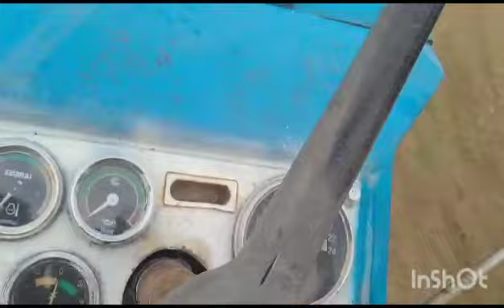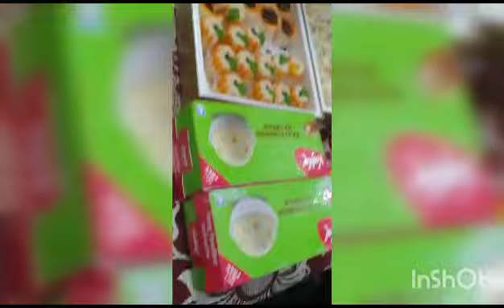Silver Jubilee Celebration 🎉🎉🎉🎉🎉